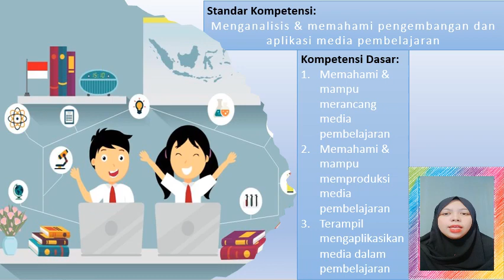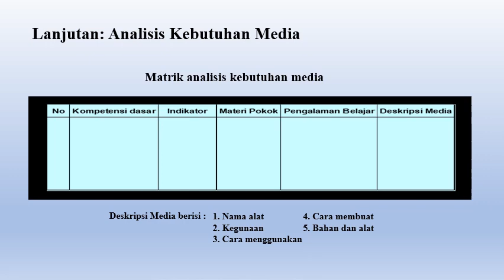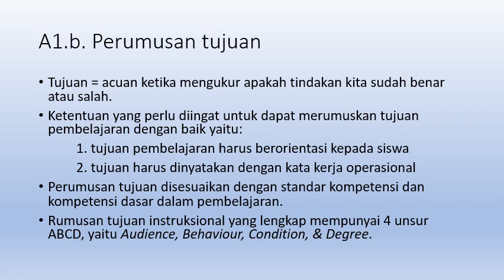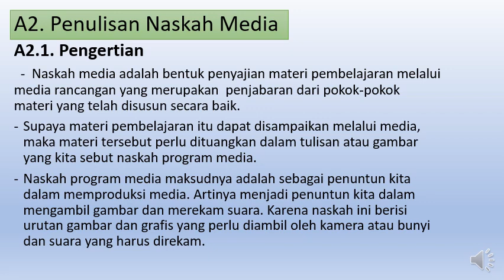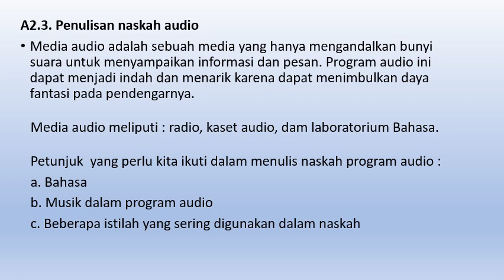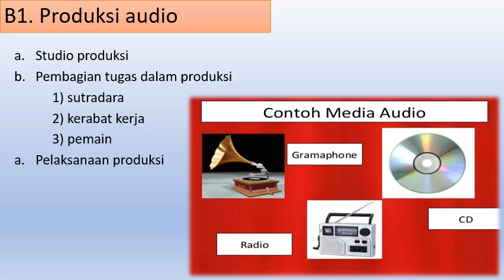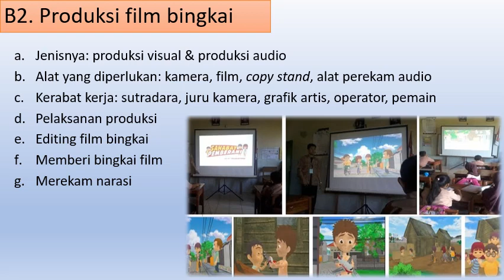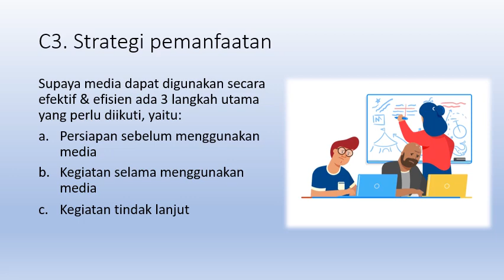Merancang Media Pembelajaran di SD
Materi media pembelajaran sd
Tugas:
Tugas 1) Silakan tulis pada kolom komentar mengenai tugas membuat media pembelajaran untuk pertemuan ke-8 dan seterusnya!
Formatnya:
1. Sapaan
2. Nama
3. Mata pelajaran
4. Materi yang dipilih untuk dibuat medianya
5. Sudah sampai tahap mana?

Tugas 2) Tuliskan kesimpulan yang bisa kalian ambil setelah menyimak materi ini!